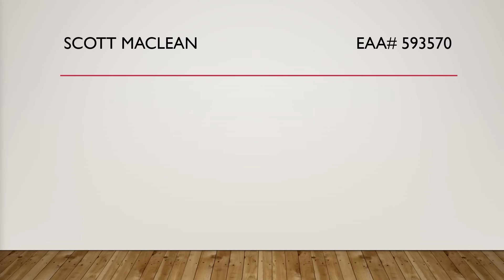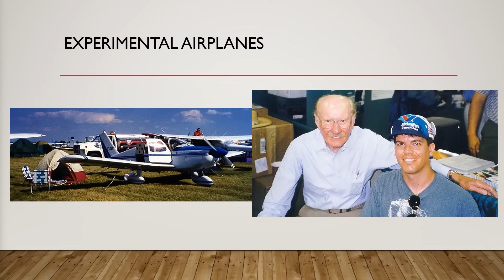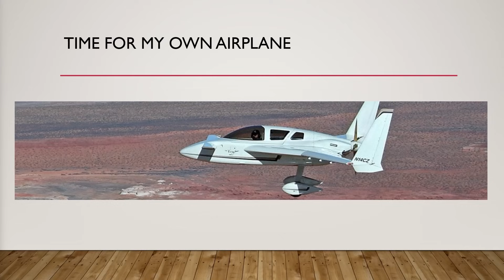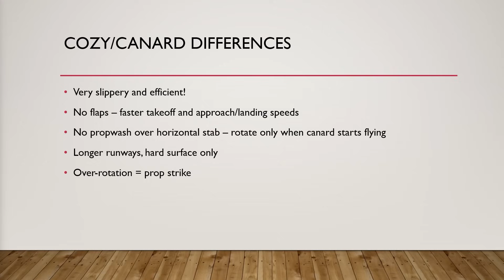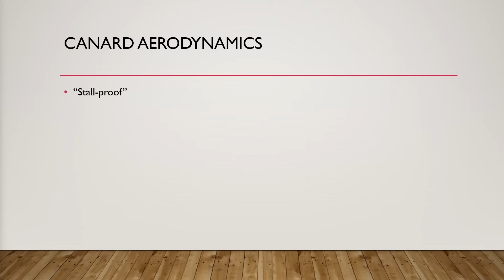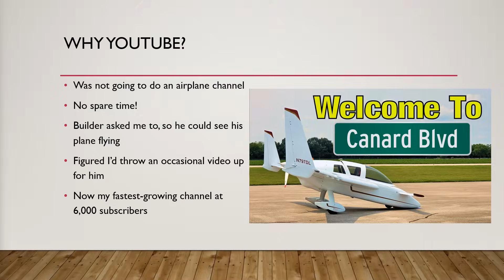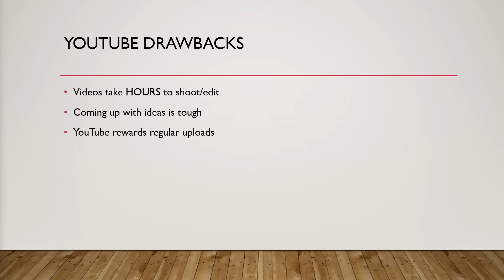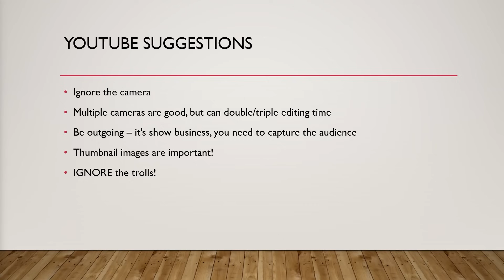Canards and YouTube: My Presentation Given to EAA Chapter 1252, October 1, 2024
This is the audio and presentation slides of a talk I gave at the monthly meeting of EAA chapter 1252 in Columbia Station, Ohio. I talk about what made me decide on a Cozy, canard airplanes in general, what makes them different, and some advantages and disadvantages of them. I then talk about having an aviation YouTube channel, benefits and drawbacks, and some suggestions on how to go about creating one.

0:00 Intro
0:32 Who Am I?
3:32 Flight School & After
4:24 Oshkosh
5:21 Selecting a Plane
8:35 How About a Cozy?
10:33 Cozy 797DL
11:14 First Condition Inspection
12:34 Well-Used Airplane!
13:21 My Dad
13:54 Differences With a Canard Airplane
17:26 Takeoff Demo
19:17 Canard Aerodynamics: "Stall Proof"
20:45 Deep Stall
21:29 Narrower C/G
21:57 Smaller - Less Drag
22:18 No Engine In Front
22:36 Lower Seats
23:03 All Lift!
24:46 YouTube: GoldwingDocs Channel
25:39 Synth Channel
26:04 No Airplane Channel!
26:38 YouTube Benefits
29:40 YouTube Drawbacks
34:34 YouTube Suggestions
36:34 Q&A

No content in this video should be taken as flight instruction or advice. Refer to your aircraft POH and consult your CFI. This video has been edited for time and content, and context may be lost or distorted.